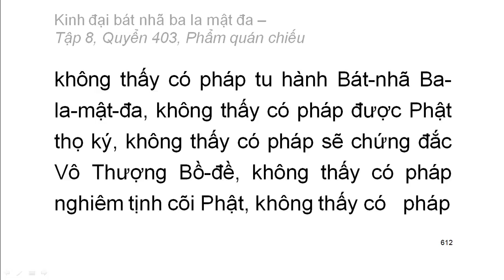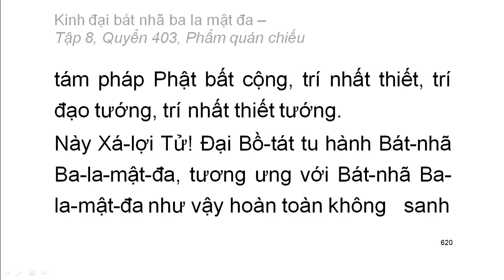600 quyển Kinh Đại Bát Nhã Ba La Mật Đa: Quyển .../600 (tiếp) (đọc lần 2)